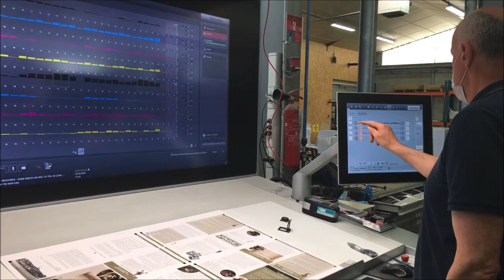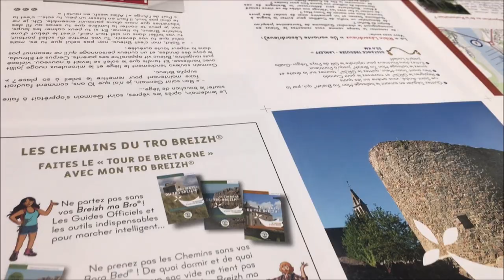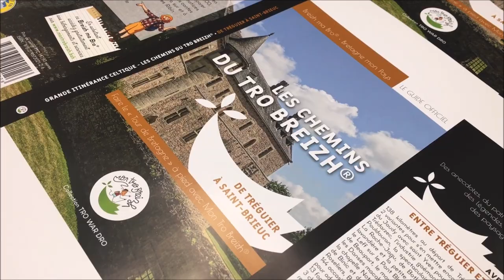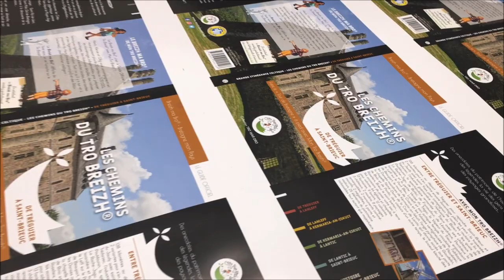Le Breizh ma Bro® de Tréguier à Saint-Brieuc, 138 km pour marcher dans le monde d'après...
Le Breizh ma Bro® de Tréguier à Saint-Brieuc c'est 16 mois de travail pour l'Association Mon Tro Breizh : travail collaboratif avec les Communautés de Communes et/ou d'Agglomérations et les Offices de Tourisme, définition concertée de l'itinéraire, repérages par tous les temps et toutes les saisons, photos et collectage de l'histoire locale, écriture, cartographie, référencement des hébergements et des lieux de restauration, relectures, développement graphique, mise en place du balisage... Autant dire que lorsqu'un Breizh ma Bro®  sort de chez nos amis de Cloître Imprimeurs...pas le temps de souffler on attaque le suivant !